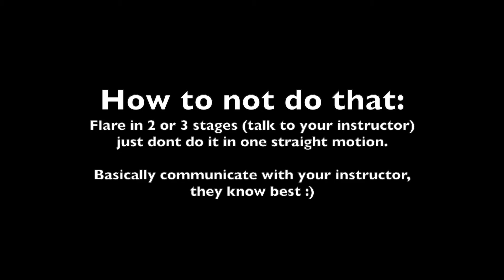My First Skydive! || didn't go the best :\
This was my very first skydive! Even though I got injured im still very happy I did it :)
The drop zone is now closed for the season but I will definitely go back next season!
Im hoping to eventually be able to jump by myself and have a bit of free fall where I can do some freestyle before pulling my chute.

If you're looking for some help or just want to chill, join us :)
You can also msg my instagram @wiggly.flies